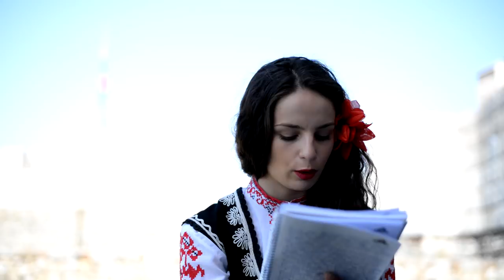Dance Squad - Bloopers /Гафове/